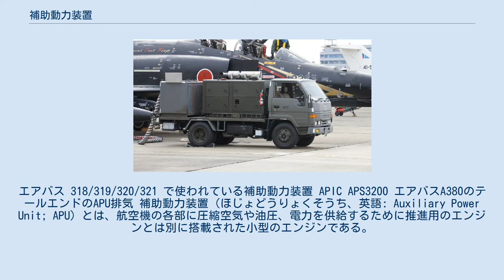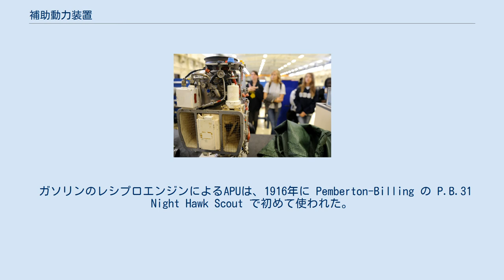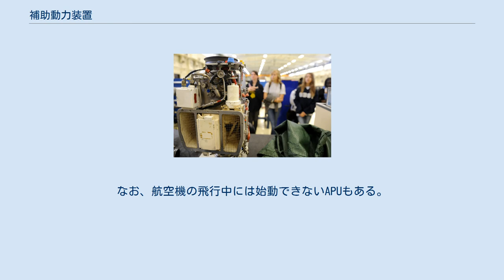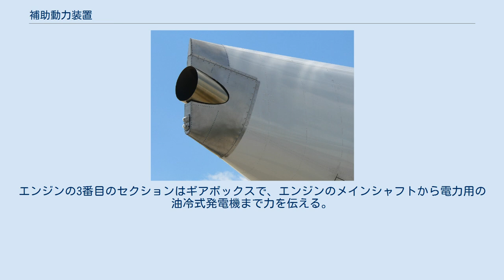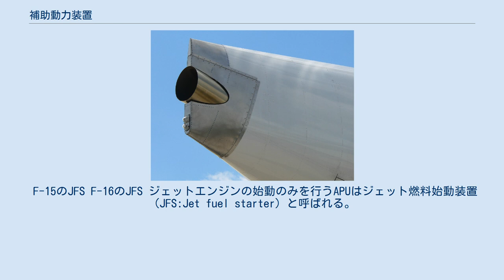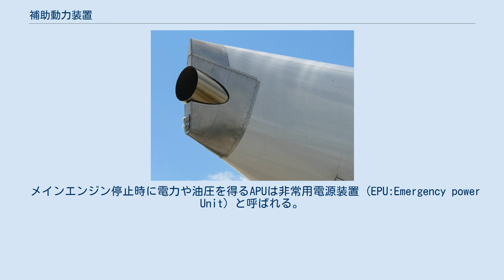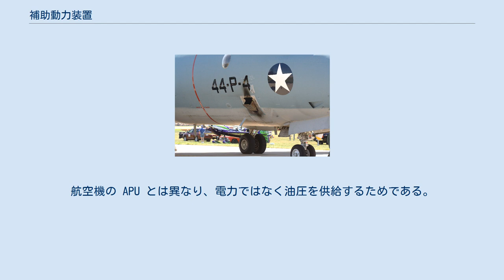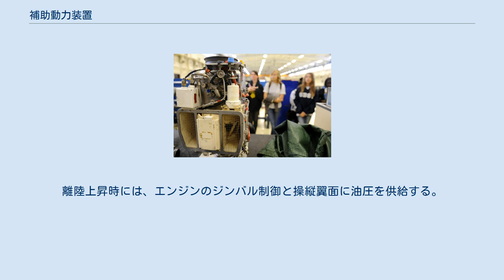補助動力装置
エアバス 318/319/320/321 で使われている補助動力装置 APIC APS3200 エアバスA380のテールエンドのAPU排気 補助動力装置（ほじょどうりょくそうち、英語: Auxiliary Power Unit; APU）とは、航空機の各部に圧縮空気や油圧、電力を供給するために推進用のエンジンとは別に搭載された小型のエンジンである。
APUはジェットエンジンを起動するために必要な圧縮空気の供給、また駐機中における各装置（エアコンなど）への空気圧や電力等の動力の供給、といった用途に用いられる。
 排気ガスで汚れたP-3CのAPU排気口 ANAの電源車（いすゞ・エルフの改造車） 航空自衛隊の起動車（トヨタ・ダイナの改造車） レシプロエンジンが使われていた時代には自動車と同じく自力でエンジン始動が可能だったが、ジェットエンジンは始動させるために圧縮空気が必要となった。
またアビオニクスや機内設備の増加により安定した電源も必要となった。
特に旅客機では規制強化により飛行中の再始動が求められ、航空会社からも空港での待機中にエンジンを停止しても空調や照明を維持することが求められた。
このため推進用のエンジンとは別に小型のエンジンを搭載する旅客機が登場した。
 APUを搭載していれば地上施設がなくとも単独でエンジンを始動することが可能な他、トラブルによりエンジンが停止しても自力で再始動が可能となり安全性が増した。
 これらのニーズに合わせ、飛行場には圧縮空気を供給するAir Start Unit (ASU)と、電源を供給する地上動力装置 (Ground Power Unit - GPU) が設置されるようになった。
取り回しの都合上ASUは起動車として、GPUは電源車として用意されており、必要に応じて機体の傍に移動しエンジン始動後には撤収する。
規模の大きい空港では駐機スペースに固定されていることもある。
 APUは内蔵したバッテリで起動できる。
 ガソリンのレシプロエンジンによるAPUは、1916年に Pemberton-Billing の P.B.31 Night Hawk Scout で初めて使われた。
ガスタービンエンジンによるAPUを初めて搭載したジェット旅客機は1963年のボーイング727で、小さな地方空港でも地上施設に左右されず運用可能となった。
 APUにはメインエンジンが不調の際の操作系統のための動力供給の役割もあり、ETOPSはAPUを重視している。
緊急時において停止したエンジンの代わりに電力や圧縮空気の供給を担うためである。
ETOPS規格に準拠する APUはあらゆる高度で飛行中に始動できなければならない。
近時適用されるETOPSでは43,000ft の高度における完全な低温曝露状態から始動可能であるべきと要求されている。
APUやその発電機が使えない場合は、その航空機はETOPS飛行を行なうことはできず、より長いルートを取らざるを得ない。
なお、航空機の飛行中には始動できないAPUもある。
 現代のジェット旅客機では後部に搭載されることが普通となり、多くの旅客機では尾部に排気管がある。
 ほとんどの場合、APU は小型のガスタービンエンジンであり、その内部の圧縮機により圧縮空気が供給される。
最近では、ロータリーエンジンを使う研究が始まっている。
ロータリーエンジンは、普通のピストンエンジンよりもパワーウェイトレシオで優れている。
 APUは作動時に騒音や大量の排気ガスを出す側面もある。
このため、東京国際空港、成田国際空港、関西国際空港や中部国際空港ではAPUの使用が制限されており、日本国内のその他の空港でも地上動力装置への切り替えが進められ、地上施設や電源車から駐機中の航空機へ電気や冷暖房を供給するようになっている。
 航空機のAPU市場は、ユナイテッド・テクノロジーズ社（子会社のハミルトン・サンドストランド社とプラット・アンド・ホイットニー・カナダ社）、ハネウェル社、クリーモフ設計局のシェアが大きい。
 典型的なガスタービン APU は、主に 3つのセクションから構成されている。
 動力部はエンジンのガス生成機で、APU のすべての動力を生み出す。
圧縮機は、一般にシャフトに取り付けられており、航空機のすべての空気圧を提供する。
圧縮機への気流を制御する入口案内翼と、ターボ装置を安定させサージングフリーで運用させるためのサージ制御バルブの両装置も駆動する。
エンジンの3番目のセクションはギアボックスで、エ...